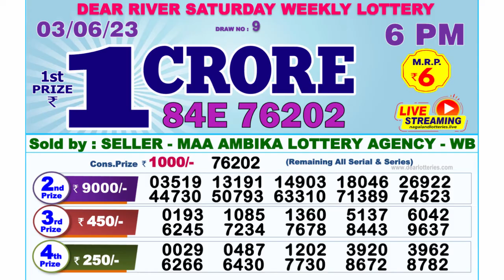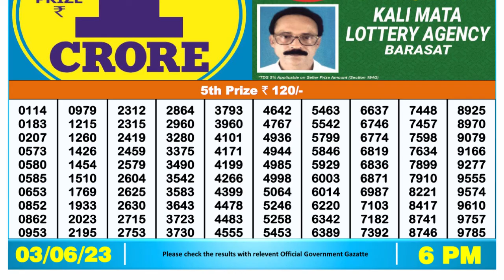🔴 Lottery Sambad Live 06:00pm 03/06/2023 Day Nagaland State Dear Lottery Result Pdf Download